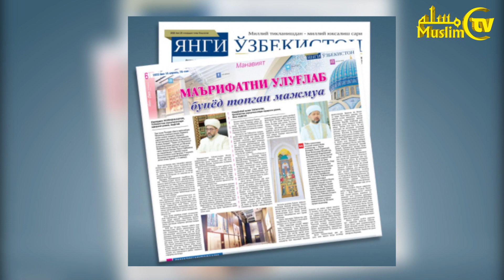“Ramazon haftaligi” muhim xabarlarning qisqacha tafsiloti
O‘zbekiston musulmonlari idorasi Matbuot xizmati tomonidan “Ramazon haftaligi” rukni ostida muslim.uz saytida e’lon qilingan eng muhim va dolzarb xabarlarning qisqacha tafsilotini e’lon qilish joriy etildi.
Ushbu ruknda mamlakatimiz va dunyo islom olamida ro‘y bergan Ramazon oyidagi muhim voqealarning qisqacha sharhi bilan tanishish mumkin. Ilk soni shu yil aprel oyining 16-23 kunlarida bo‘lib o‘tgan eng dolzarb xabar va yangiliklarga bag‘ishlandi.